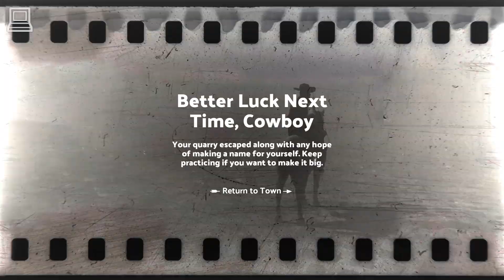Arrowpoint Gameplay (Horse Game)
Test your skill in this arrow shooting, leaderboard focused on-rails shooter. Set out on horseback, fire at challenging targets, and battle a giant, flying, cyborg whale!